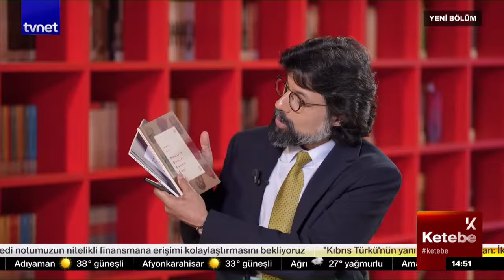Şairi yazdığı şiire taşıyan temel tavırlar ne oldu? | Can Acer | Ketebe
Mimarlar ve mühendisler ekran başına! Tasarımcılar ve tarihçiler de! Ketebe kapılarını her hafta sizler için açıyor. Bu özel sohbeti ve konuyu kaçırmamak için Ketebe'yi takipte kalın.

Mehmet Önder ile Ketebe'nin 21 Temmuz 2024 tarihli bölümüne Büyük Tatlı Kalabalık ve Demirin Demiri Kesme Sesi adlı kitabıyla Şair Can Acer konuk oldu.